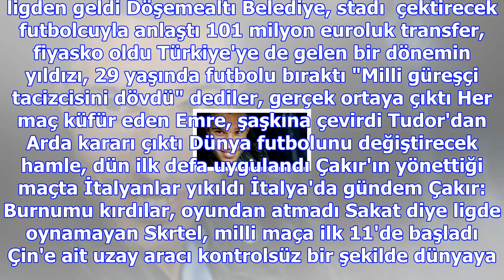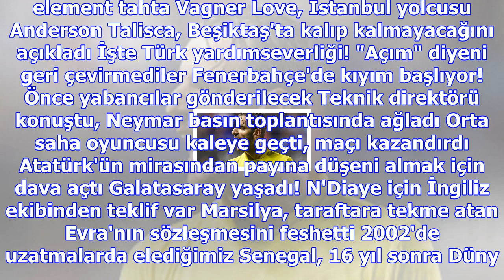Antalyaspor, casillas'ın transferi için ocak ayında teklif yapacak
Haberler » Spor » Haber Porto, Antalyaspor, Casillas, Spor Sezon başında dünyaca ünlü file bekçisi C...